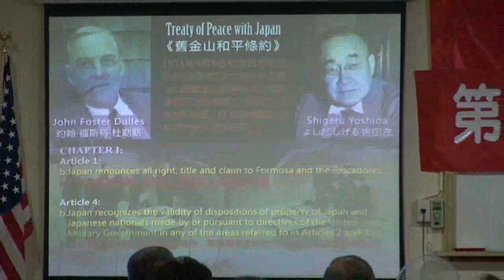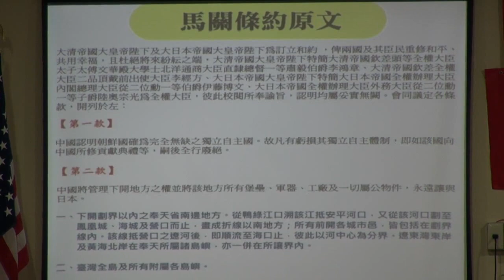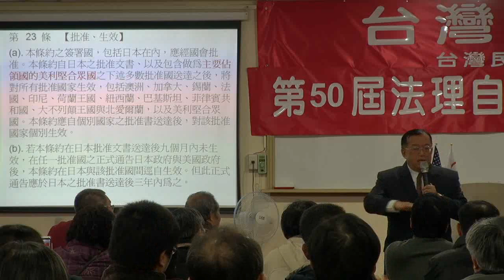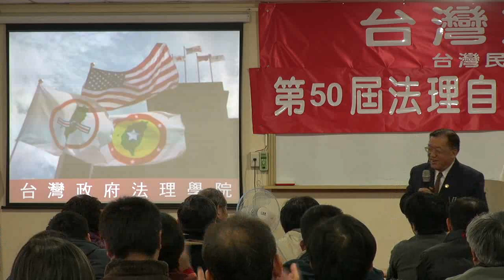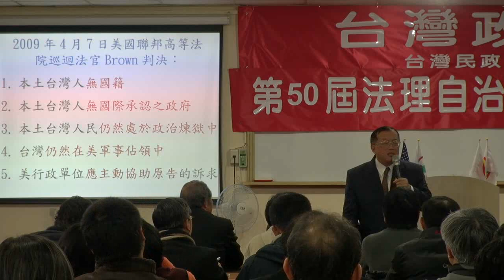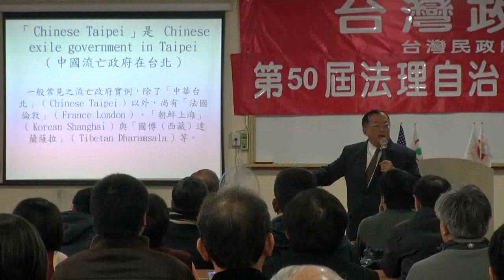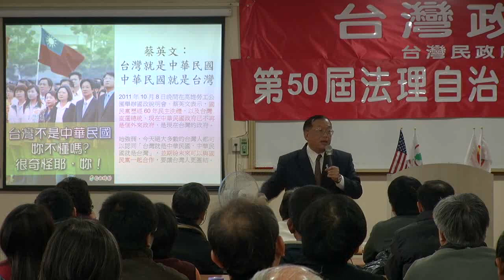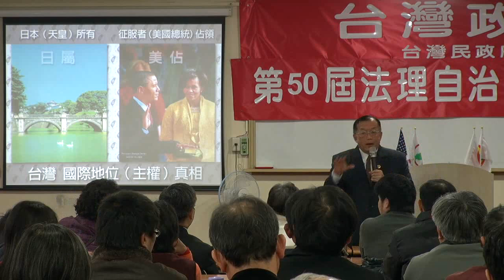130303-15-台灣民政府與國際關係-林志昇-台灣民政府第50屆法理自治學院